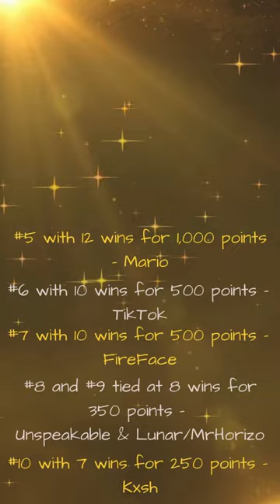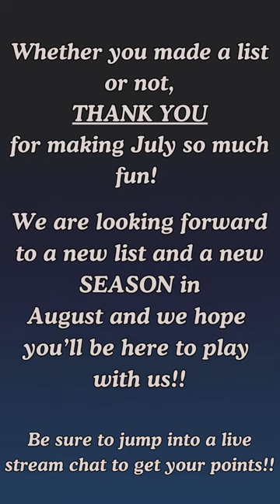July Points Finalized!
Get 'Congratulations' by Alexander L'Estrange and over 1M mainstream tracks